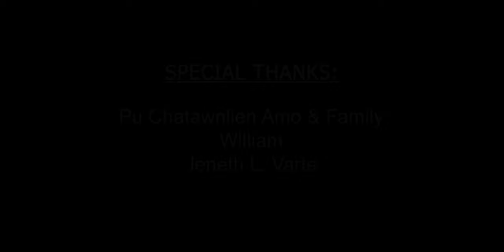Grace Lalramchuon - A hmangaina lampui || Official music video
Hmar Gospel Song

A HMANGAINA LAMPUI
Grace Lalramchuon
Word: Lalhrietkim
Tune: David L. Zote
Recording:  Envision Recording Studio
Videography: Jacksy Khawbung

A hmasatakin hieng chen mi ṭhuoitu Lalpa Pathien chu inpâkin um raw se.

Kei hi hlaphuok thiem ka ni naw a, hi hla hi ka testimony-a inthawka ka ziek dawk tawp a na, a thlûk mawitaka mi siempêktu Tv. David L Zote kuomah Pathien hmingin lâwmthu ka hril.

Thiem le hringtaka mi sakpêktu Nk. Grace Lalramchuon a chunga hin ka lâwm hle a nih.

Hieng anga Music video a puitling theina dinga a tîra inthawka thurâwn iengkim mi pea hma mi la puitu le mawi taka backing vocals mi sakpêktu Pi Jeneth L. Varte chungah ka lâwm bêk bêk.

Ka hlaphuok min hnikpuia a ṭûl ang peia mi ṭhangpuitu Nk. Grace a nu le pa Mr. J. Shalom le Pi Remzo hai kuomah lâwmthu ka hril bawk a.

Motor min hmangtira a ṭûlna naa mi tlânpuitu Tv. William a kuoma khawm lâwmthu ka hril bawk.

Chun, shooting na dinga an In phaltaka min hmangtirtu Dr. Chaltonlien Amo hai sûngkuo chungah lâwmthu ka hril takzet a nih.

Ngaithlatuhai po po, hi hla fe thleng hin Pathienin mal sâwm seng raw se cheu.

Ka lâwm ie.
Lalhrietkim